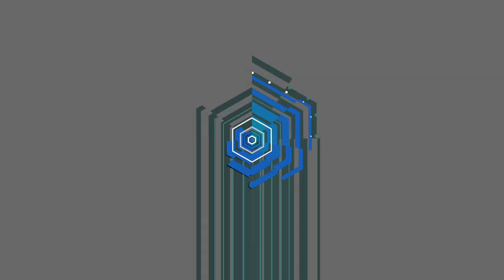Barba Brillosa navideña - Tutorial - Glitter Beard DIY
No conformes con las modas ridículas nos ponen a brillar la barba...

Vine: Shaspid
ask.fm/ShaspidAlarcon